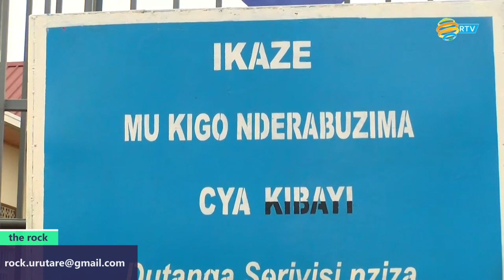RSSB iratungwa agatoki mu gutuma poste de santé zifungwa kubera kutishyura ba rwiyemezamirimo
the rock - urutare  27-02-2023